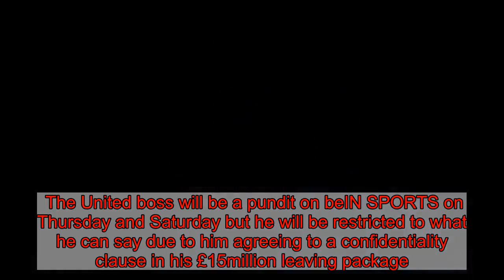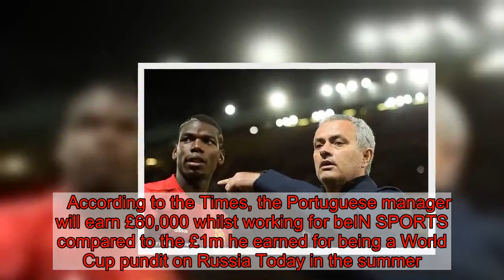Jose Mourinho gagged by United ahead of appearance on beIN SPORTS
Jose Mourinho will not be able to discuss the terms of his departure from Manchester United due to a clause in his severance package. The United boss will be a pundit on beIN SPORTS on Thursday and Saturday but he will be restricted to what he can say due to him agreeing to a confidentiality clause in his £15million leaving package. Mourinho will earn a lot less from the broadcast network because of the constraints put on him.   According to the Times, the Portuguese manager will earn £60,000 whilst working for beIN SPORTS compared to the £1m he earned for being a World Cup pundit on Russia Today in the summer. United lawyers have warned that they will be watching the 55-year-old closely to ensure he sticks to the guidelines.  Mourinho was sacked on December 18 after two and a half seasons in charge with the club and the Red Devils 19 points behind leaders Liverpool at the time. The former United boss' interim replacement, Ole Gunnar Solskjaer, has won his first six games in charge.The latest being a 1-0 victory at Wembley against Tottenham thanks to a goal from Marcus Rashford.